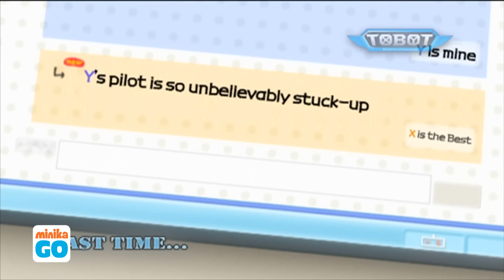Tobot | 1. Sezon - 8. Bölüm | minikaGO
Tobot çizgi filmi tüm bölümleri ile tek parça halinde minikaGO da. Kanalımız üzerinden Tobot'un 7. Bölümüne ve daha birçok çizgi filme ulaşabilirsiniz. minika GO ile en çok sevilen çizgi filmleri seyredebilirsiniz. İyiliğin anahtarı artık Kory ve Ryan’ın elinde. Hazır olun! Tobot başlıyor! Kory ve Ryan ile tanışın. Aslında onların sıradan bir hayatı vardı. Bilirsiniz; okul, arkadaşlar, ödevler ve evlerinin garajında otomobil tamiri yapan babaları. Tabi bilmedikleri bir gerçeği saymazsak. Gündüz baba, gece Dahi Robot Mühendisi. Daedo Şehri’nde bir süredir ciddi sorunlar var. Bu sorunların arkasında da kötü adamlar. Onları durdurmanın anahtarı babalarının Kory ve Ryan için yaptığı Tobotlar. Babalarının kaçırılmasıyla gerçeği öğrenen iki kardeş, kendilerini yepyeni bir hayatın içinde buluyor. Babalarının onlara bıraktığı özel anahtarlar, üstün yetenekli robotlara dönüşen muhteşem arabalara ait ve yalnızca Kory ve Ryan’ın komutlarına cevap veriyor. Bu da onları çok yetenekli, herkesin yardımına koşan kahramanlara dönüştürüyor. Kahraman olmak çok yoğun ve zahmetli olsa da, Kory ve Ryan bundan pek de şikayetçi değil. Gezegendeki en gelişmiş savunma makineleri olan Tobotlar’a, babaları Franklin’in yaptığı diğer icatlar da destek verince ortaya müthiş bir macera çıkıyor. Kory ve Ryan’ın bu yeni hayatlarında yalnız bırakmayın.
Tobot Her Gün minika GO’da!

minikaGO resmi YouTube sayfasıdır.